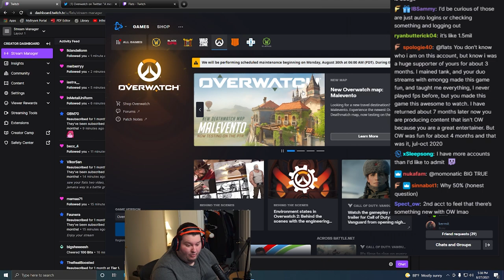Answering chats questions about the state of Overwatch